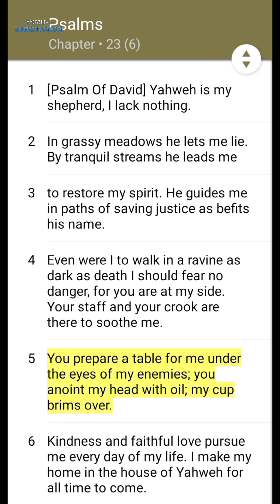The POWER of Psalm 23:5 Against Enemies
Do you feel surrounded by enemies? Facing insurmountable challenges? Psalm 23:5 offers a powerful message of hope and strength: "He prepares a table before me in the presence of my enemies, and my cup runs over."

This video delves deep into the profound meaning of this powerful verse, revealing how undeviating trust in God empowers us beyond measure. Discover how, even when surrounded by negativity, we can feast on God's blessings, experience overflowing joy, and witness the downfall of those who wish us harm.

In this video, you'll learn:

* How undeviating trust in God unlocks immense power
* The symbolism of the "feast" and the "overflowing cup"
* How God's presence protects us from negativity
* The turning point for enemies who oppose those who trust in God

This message is for anyone seeking:

* Strength in challenging times
* Deeper understanding of Psalm 23:5
* Inspiration to overcome negativity
* The power of faith

So go right ahead and tap on the play icon to discover the full power of Psalm 23:5